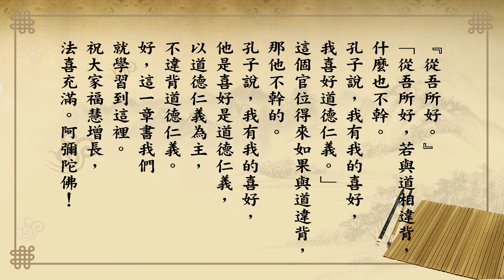悟道法師 每日論語－有聲書 179